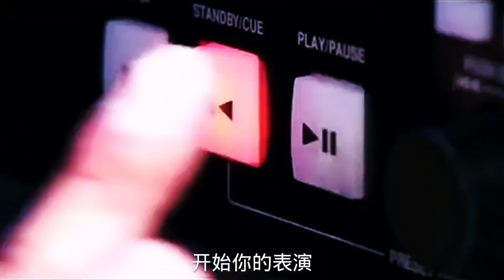大叔反串一首（我多想陪你到老）唱出了多少人的心声。【民哥说唱】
➤大叔反串一首（我多想陪你到老）唱出了多少人的心声。